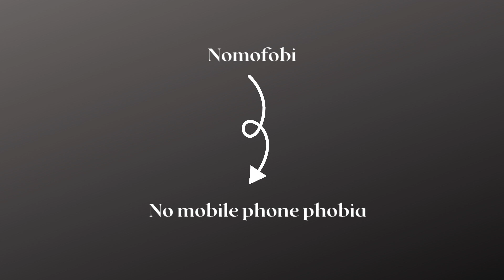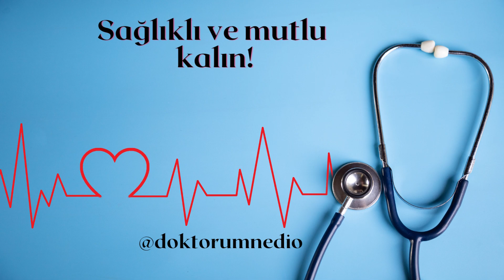KORKU DOLU DÜNYA: İNANILMAZ FOBİLER VE ANLAMLARI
Fobi, aşırı ve mantıksız korku veya kaygı durumunu ifade eder. Fobiler, bireylerin belirli nesnelerden, durumlardan, aktivitelerden veya düşüncelerden yoğun bir şekilde korkmasına neden olur.
Birçok insan, bazı şeylerden veya durumlardan doğal olarak tedirginlik veya endişe hissi duyabilir, ancak fobisi olan bir kişi, bu durumlarla karşılaşma veya düşünme fikriyle büyük bir kaygı yaşar. Fobiler genellikle bilinçli olarak kontrol edilemez ve kişinin kendisini kontrol edebilme becerisini etkileyebilir.
Fobiler geniş bir yelpazede olabilir. Bazı yaygın fobi türleri arasında örümceklerden korkma (arachnophobia), yüksekten (acrophobia), kapalı alanlardan (claustrophobia), uçaktan korkma (aviophobia), veya kandan ve kan görmeden(hemophobia) korkma bulunur. Bununla birlikte, herkesin kendine özgü ve kişisel fobileri olabilir. Videomuzda 10 ilginç fobi ve anlamlarını bulabilirsiniz.